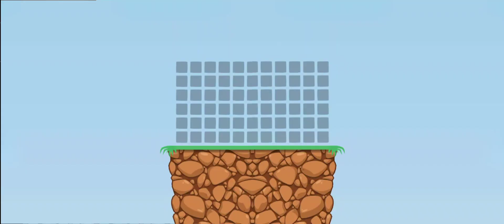2D Right Mirror Bad Piggies HD in 🎁🎁🎁 3 X c x is a - And a very X